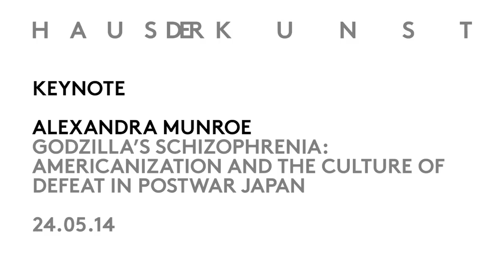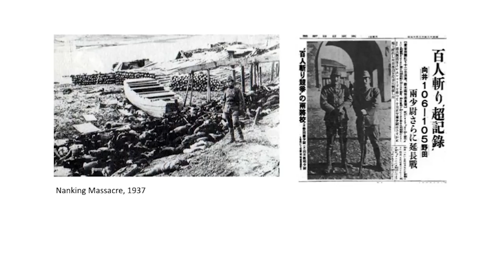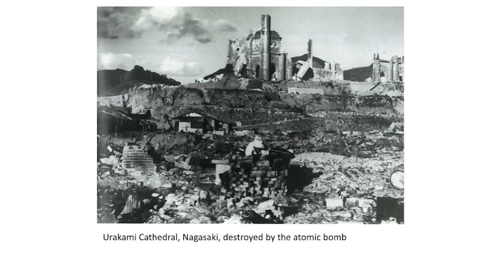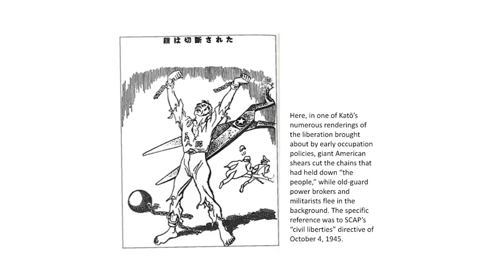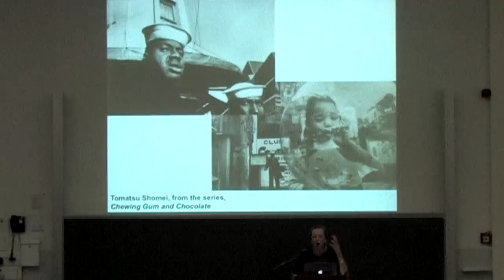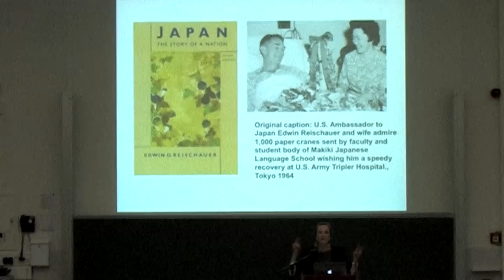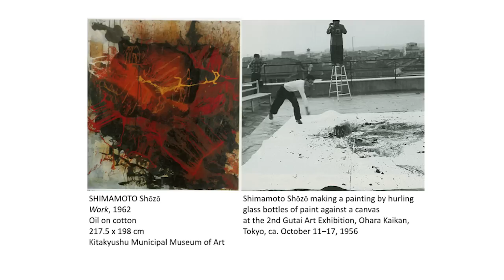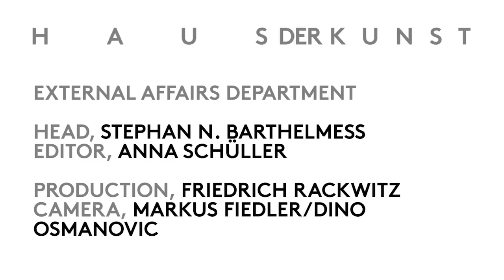Postwar Conference: KEYNOTE BY ALEXANDRA MUNROE / 24.05.14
International Conference
Postwar — Art between the Pacific and the Atlantic, 1945–1965

GODZILLA'S SCHIZOPHRENIA: AMERICANIZATION AND THE CULTURE OF DEFEAT IN POSTWAR JAPAN
Keynote by Alexandra Munroe
Ludwig-Maximilians-Universität, 24.05.14